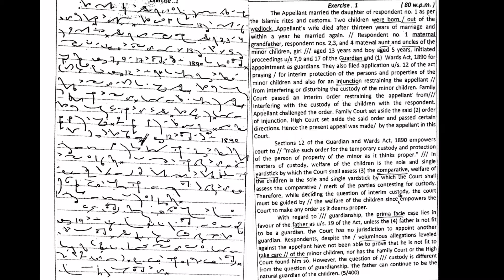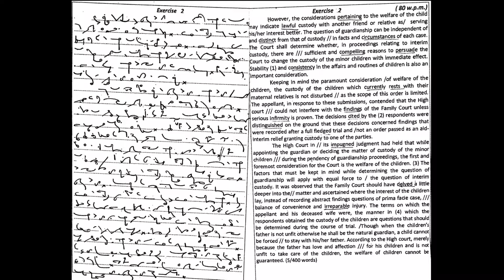# 1-2 G.D. Bist Legal Dictation | 120 wpm |DSSSB,DDC,SSC,DistrictCourt,HighCourt | SSC steno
2 GD Bist Shorthand Dictation | 120 wpm | Legal | DSSSB,SSC,HighCourt,DistrictCourt,SupremeCourt

80 wpm shorthand dictations, 90 wpm shorthand dictations, 95 wpm shorthand dictations, 100 wpm shorthand dictations,